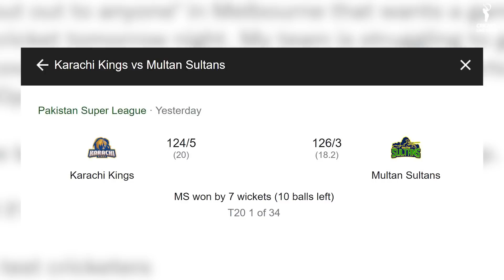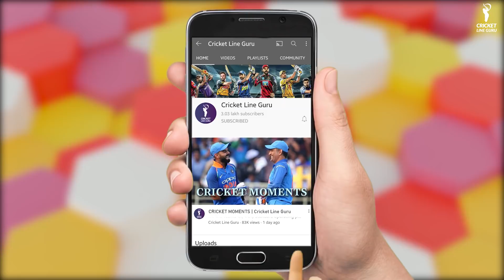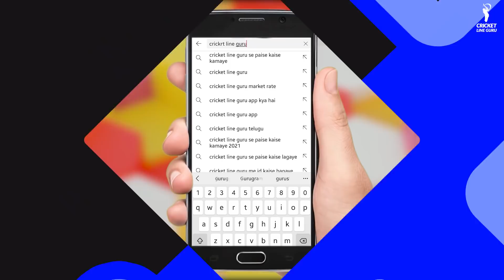Quetta Gladiators vs Peshawar Zalmi 2nd Match Prediction | PSL 2022 QG vs PZ analysis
Quetta Gladiators will lock horns with Peshawar Zalmi in the 2nd match of the Pakistan Super League, 2022. Get to know the head-to-head of both the teams along with the predicted playing 11, Key Players, and who will win this contest.